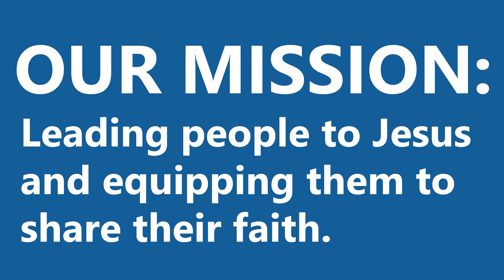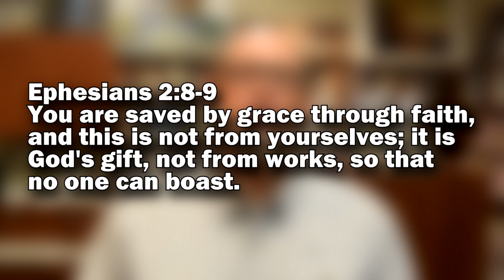Video Announcements | July 7, 2024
Westgate Church Video Announcements:
• Summer Series
• Nicaragua App
• Westgate-On-The-Go